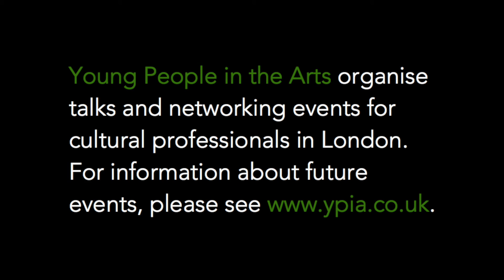Intern to CEO: What skills should a good arts CEO possess?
Matthew Caines, Editor of the Guardian Cultural Professionals Network, interviews Martin Roth, Director of the V&A, and Alex Beard, CEO of the Royal Opera House at the Century Club in London on 24 November 2014.

The talk is called ‘From Intern to CEO’ and wonders how you go from being a young person in the arts to becoming director of one of the world’s leading cultural institutions. What can you expect when you get to the top? What skills do you need? What challenges will you face along the way? And what can you do now to set you on the path of success?

The V&A Museum and the Royal Opera House are two of the most well-respected cultural institutions in the world, so what an opportunity it is to hear what it’s like behind the scenes and what goes into making them run so smoothly and successfully.